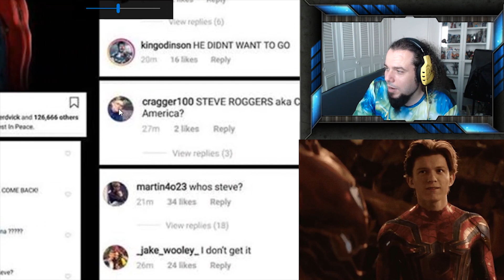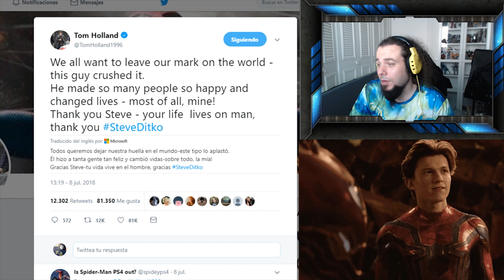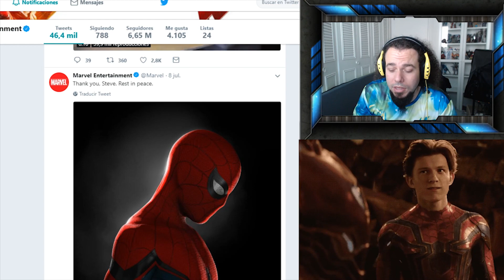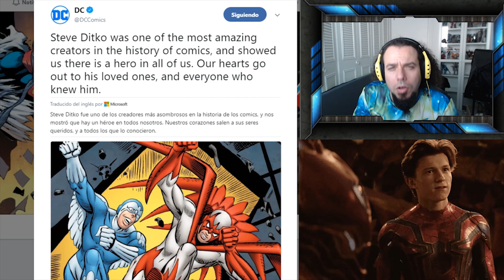MARVEL DEBERIA APRENDER DE DC COMICS AUNQUE LA VERDAD LE MOLESTE A MUCHOS